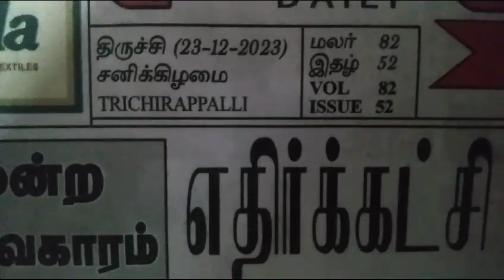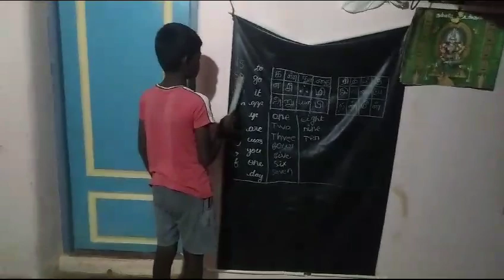BHARAT SEVAK SAMAJ - CENTRAL BSS SERVICES - FREE TUTION PROGRAMME